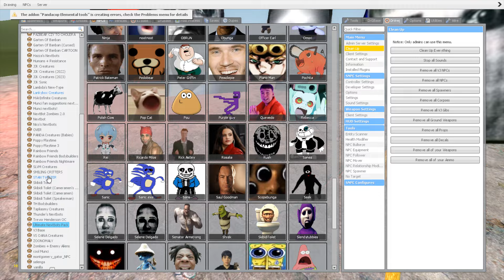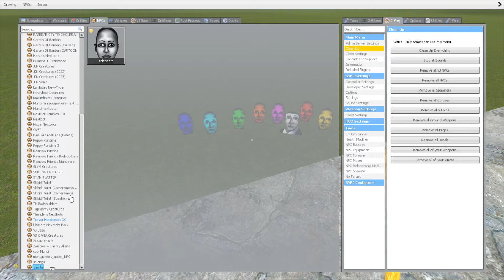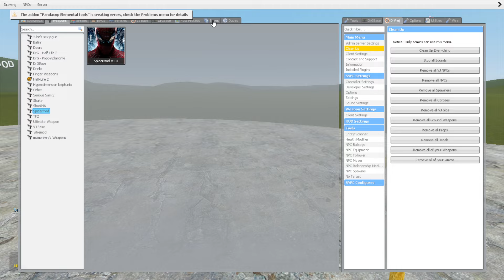Selene Delgado Family Vs Towers In Garry's Mod! (Park 34)